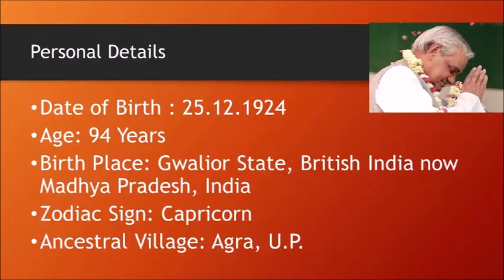Late Atal Bihari Vajpayee 1924-2018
Atal Bihari Vajpayee was an Indian politician who thrice served as the Prime Minister of India, first for a term of 13 days in 1996, for a period of eleven months from 1998 to 1999, and then for a full term from 1999 to 2004.

He was a member of the Indian Parliament for over four decades, being elected to the Lok Sabha, the lower house, ten times, and twice to the Rajya Sabha, the upper house. He served as the Member of Parliament for Lucknow, Uttar Pradesh until 2009 when he retired from active politics due to health concerns. Vajpayee was among the founding members of the erstwhile Bharatiya Jana Sangh which he also headed from 1968 to 1972. He was the Minister of External Affairs in the cabinet of Prime Minister Morarji Desai.

When the Janata government collapsed, Vajpayee restructured the Jana Sangh into the Bharatiya Janata Party in 1980. He was the first Indian prime minister who was not a member of the Indian National Congress party to have served a full five-year term in office.

He was conferred India's highest civilian honour, the Bharat Ratna, by the President of India in 2015.[3] The Modi government declared in 2014 that Vajpayee's birthday, 25 December, would be marked as Good Governance Day.[4][5] He died on 16 August 2018 due to age related illness.[6]